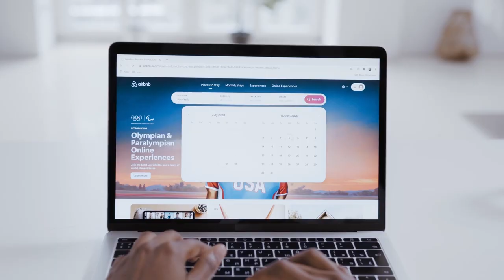New Hampshire: Los 10 mejores lugares para vivir en New Hampshire, Estados Unidos.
Los 10 mejores lugares para vivir en New Hampshire, Estados Unidos.

En este video te mostraremos los 10 mejores lugares para vivir en New Hampshire, Estados Unidos. Enclavado en el encantador entorno de Nueva Inglaterra en los Estados Unidos, New Hampshire atrae con sus paisajes de ensueño, su economia fuerte y con una mezcla única de encanto pueblerino y riqueza cultural. Bienvenido al cautivador estado de New Hampshire, donde los sueños encuentran terreno fértil para florecer y un belleza sin igual aguarda en cada lugar.

Hoteles en New Hampshire:
Portsmouth

Aquí están nuestros 10 mejores lugares para vivir en New Hampshire:
10. Portsmouth
9. Exeter
8. Dover
7. Hollis
6. Nashua
5. Manchester
4. Concord
3. Wolfeboro
2. Durham
1. Hanover

Para descubrir lugares increíbles para visitar.

¡Esperamos que hayas disfrutado de nuestro video!